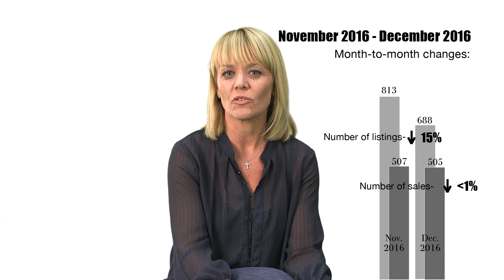Market Minute: Home for the Holidays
Kendra Svanum Bishop of the Bishop Real Estate Group answers the question sellers ask most during the winter months: Should I pull my home off the market for the holiday season?